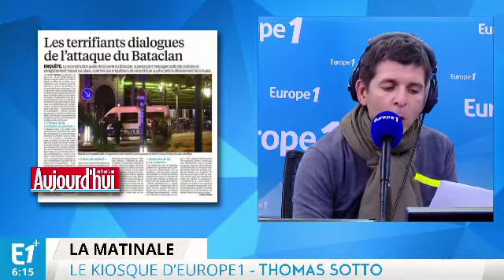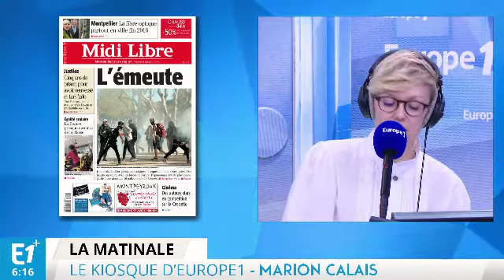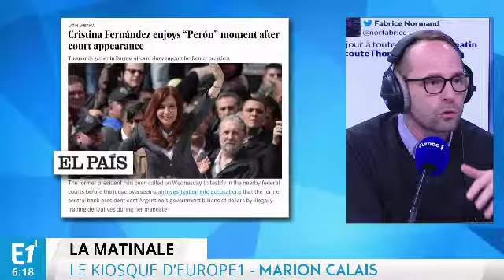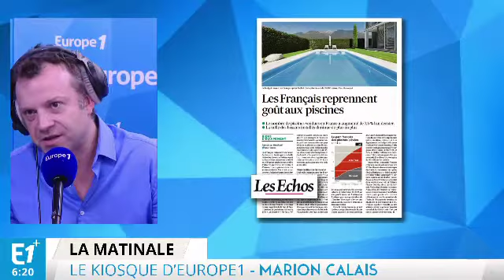Face aux français, Hollande ronronne